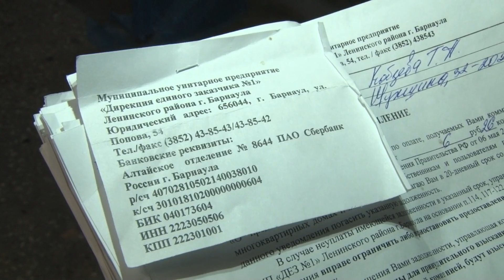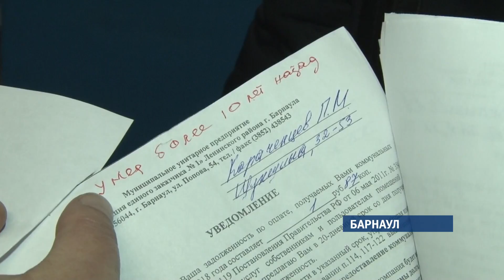«Коммунальный патруль»: Должники поневоле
Анонс:
По двойному счету. Какая управляющая компания записала барнаульцев в должники?
Правила есть — благоустройства нет. Что говорят правила благоустройства Барнаула о наледи на дорогах?